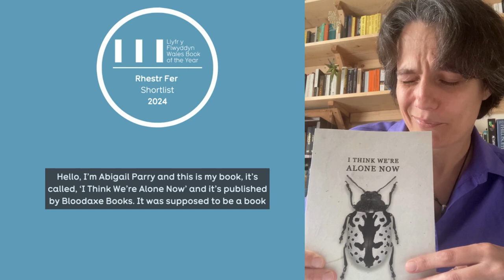I Think We're Alone Now - Abigail Parry (Barddoniaeth / Poetry)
Dyma Abigail Parry yn esbonio cefndir ei llyfr 'I Think We're Alone Now'.

Abigail Parry explains the background for her Wales Book of the Year 2024 shortlisted book 'I Think We're Alone Now'.